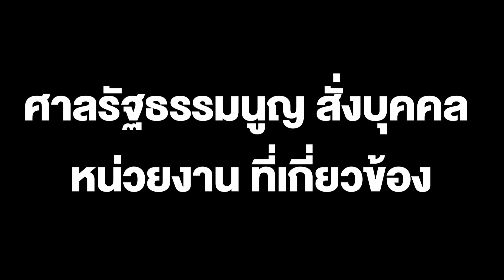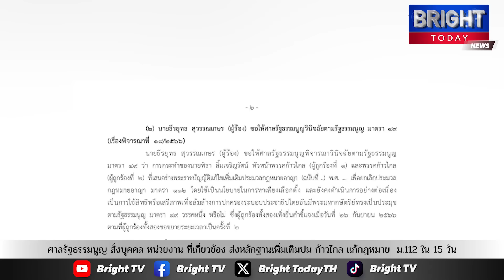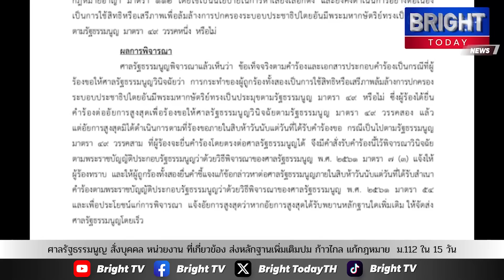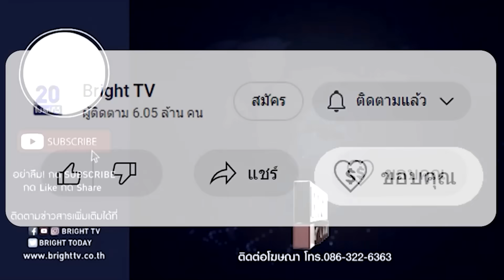ปมพิธาผู้ถูกร้องที่1 ก้าวไกลผู้ถูกร้องที่2ศาลรธน.สั่งบุคคลหน่วยงานส่งหลักฐานเพิ่มเติมปม ม.112ใน15วัน